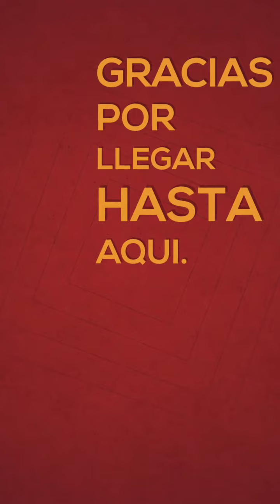Empires and Puzzles - Como pasar ASESINOS DE LAS TINIEBLAS : Nivel Legendario 💪💪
y quedó el último de los nivel de asesinos de las tinieblas 💪💪